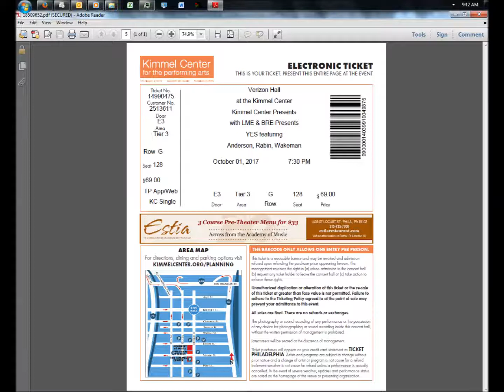Yes/ARW Live: 6/17/18 - London - Make it Easy/Owner Of A Lonely Heart/Sunshine of Your Love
Yes/ARW Live
--Date: 6/17/18
--Location: London
--Note: with Ian Hornal on bass
--Song: Make it Easy/Owner Of A Lonely Heart/Sunshine of Your Love